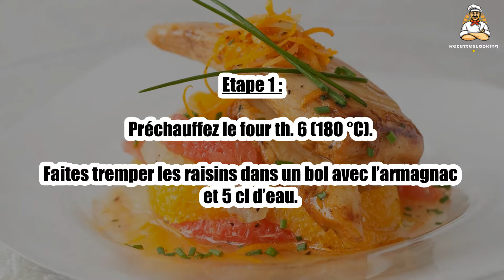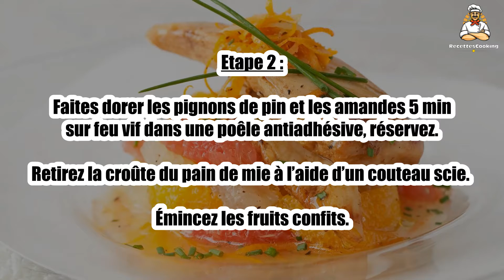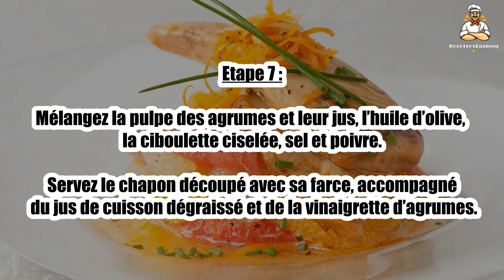🍊 Chapon Farci aux Fruits Secs et Vinaigrette d'Agrumes – Un Mélange Parfumé et Raffiné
Le chapon farci aux fruits secs et vinaigrette d’agrumes est une recette raffinée, parfaite pour un repas de fête. 🍊🍗 L’acidité des agrumes et la douceur des fruits secs apportent une richesse de saveurs à ce plat délicat. Facile à préparer, il ravira vos invités pour une occasion spéciale.